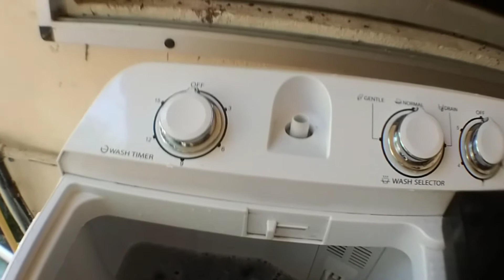washing pa more.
washing the clothes pa more almost 1 week I did not washing because super busy work